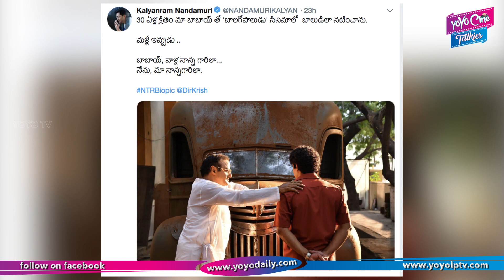NTR Biopic New Teaser | Kalyan Ram As Harikrishna | Balakrishna | YOYO Cine Talkies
NTR Biopic New Teaser,
  Kalyan Ram As Harikrishna,
  Balakrishna,

Actor Nandamuri Kalyan Ram will be seen playing the role of his late father Nandamuri Harikrishna in the upcoming NTR biopic. The actor took to Twitter on Thursday to release a still from the film in which we can see Nandamuri Balakrishna as NTR looking at his son with a smile. Kalyan Ram’s profile is visible in the first look, but his expression is a mystery. It looks like a scene that would depict a heart-to-heart talk between father and son.

Kalyan Ram captioned the image, “About 30 years ago, I shared screen space with my uncle in Balagopaludu. Now, just like uncle playing his father, I will be playing my father in the film.”

The two-part film, also starring Vidya Balan as NTR’s first wife Basavathamma and Rana Daggubati as Chandrababu Naidu, will release with titles Kathanayakudu and Mahanayakudu. The first part is slated to release on January 9, 2019 and the latter on January 24, 2019.

Surabhi.